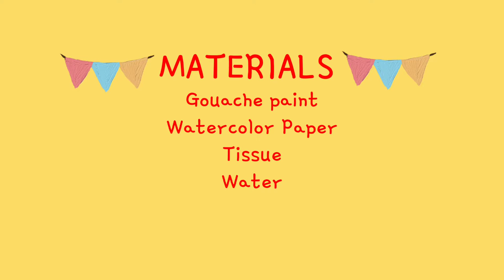Paint with me🌊🌞 (Himi Gouache)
Hiii, hope u like this video, keep on creating, stay safe! 🏠💗

MATERIALS:
🌷CANSON WATERCOLOR PAPER
🌷HIMI  GOUACHE
🌷BRUSHES
🌷TISSUE
🌷WATER
🌷TAPE